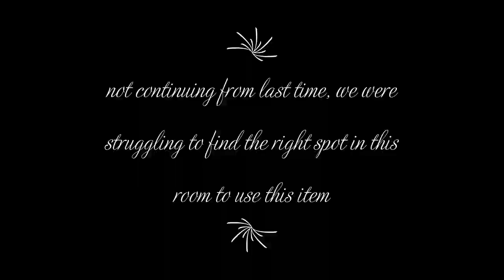Mad Father- Part 5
Happy Oxfordshire Day. We complete some puzzles and talk to everyone's least favorite favorite character.